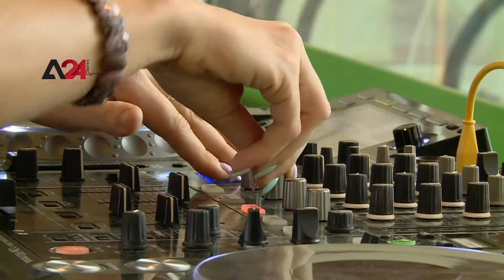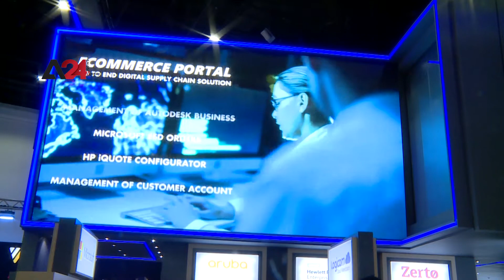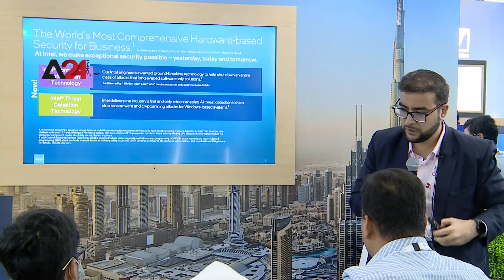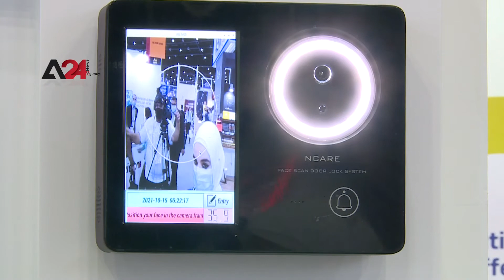الإمارات - دبي تستضيف معرض جيتكس العالمي للتكنولوجيا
يعد معرض جيتكس العالمي، من أهم المعارض المتخصصة بالتكنولوجيا، ويشارك فيه أكبر الشركات المتخصصة بالتكنولوجيا، من القطاع الخاص أو الجهات الحكومية، إضافة إلى مجموعة كبيرة من الشركات الناشئة، تتنافس جميعها في تقديم أحدث الابتكارات فائقة التطور من مختلف أنحاء العالم. وتشارك في نسخة المعرض لهذا العام مجموعة واسعة من شركات التكنولوجيا تعمل في 26 قطاعاً مختلفاً، وتشمل فعالياته جلسات تدريبية في مجال التعلم العميق، وورش عمل، وعروضا تقديمية حية، من شأنها أن تسهم في رسم ملامح مستقبل مزدهر للقطاع الرقمي، ويكتسب معرض هذا العام أهمية خاصة، إذ أقيم في زمن قياسي، بعد انقطاع بسبب جائحة كورونا، وكانت هناك مخاوف من المشاركين فيه من ضعف الحضور، غير أن الإقبال الكبير الذي شهده بدد هذه المخاوف. وضم المعرض الكثير من التقنيات الحديثة، سواء على مستوى السيكوريتي،  والسوفت وير، والهارد وير، الشركات الناشئة، الشبكات، الإوديو والفيديو، ووفر مجموعة كبيرة من الحلول لجميع التجار، فيما يتعلق بحسابات الكلاود، والأمن والشبكات.

UAE - Dubai hosts GITEX Global Technology Exhibition

GITEX Global is one of the most important technology exhibitions, attracting the largest technology companies, from the private and government sectors, as well as a large number of emerging companies, all competing to present the latest cutting-edge innovations from around the world. This year's edition includes a wide range of technology companies from 26 different sectors, whereas the activities included deep learning training sessions, workshops, and live presentations, all of which will contribute to shaping a prosperous future for the digital industry. This year's exhibition is of particular significance since it was held in record time, following an interruption due to the pandemic, and fears had been raised about the poor attendance, however, the great turnout erased these concerns. The exhibition included a lot of modern technologies, whether at the level of security, software, hardware, startups, networks, audio, and video, and offered a wide range of solutions for all merchants, in terms of cloud accounts, security, and networks.